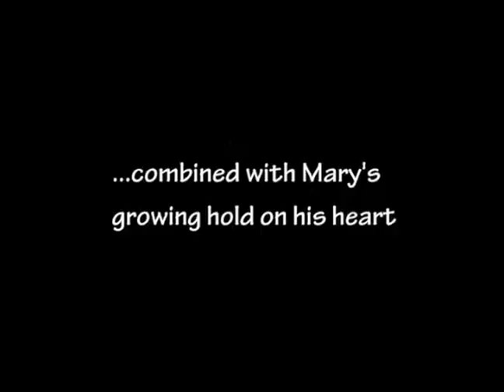Maid Marian and the Lawman: Book Trailer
Charming, whimsical and deeply romantic, this historical romance from award-winning author Deb Stover sets a tough U.S. Marshall on the hunt for Robin Hood and his Merry Men in the Oklahoma territory. But what he finds, after being wounded and taken in by them, is a band of gently odd misfits under the protection of the self-styled Robin Hood's beautiful sister, Mary, aka Maid Marian. A heart-warming winner. Bell Bridge Books in ebook and trade paper. Online everywhere. January 2014